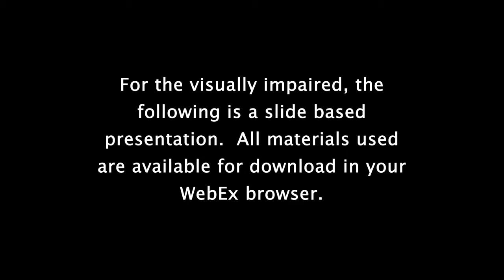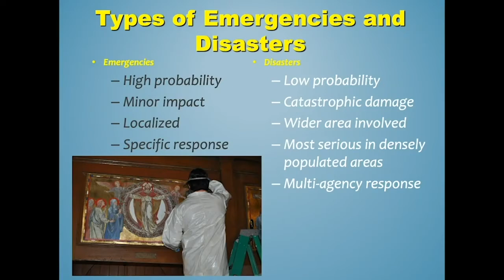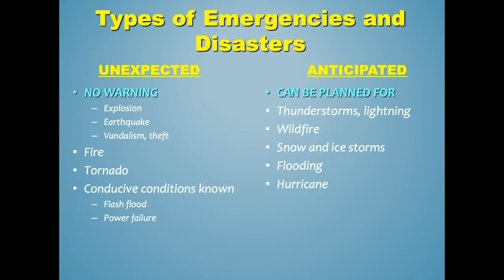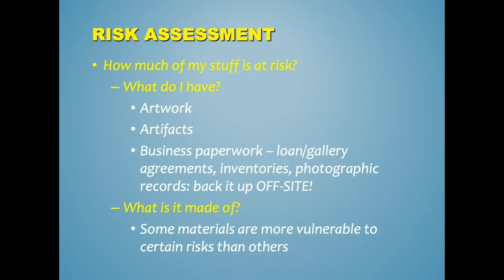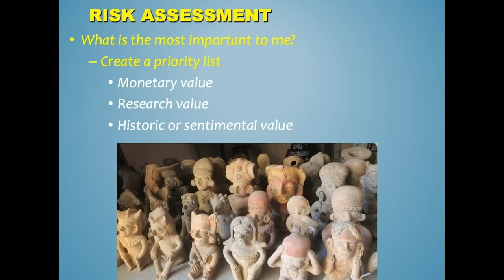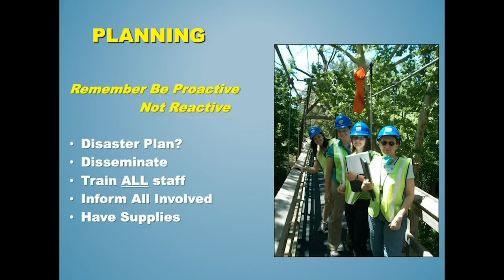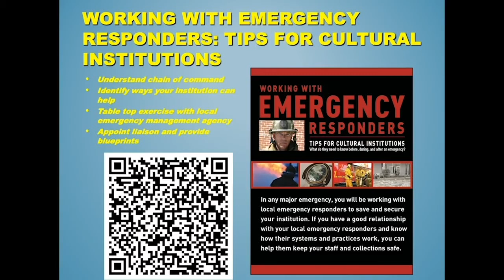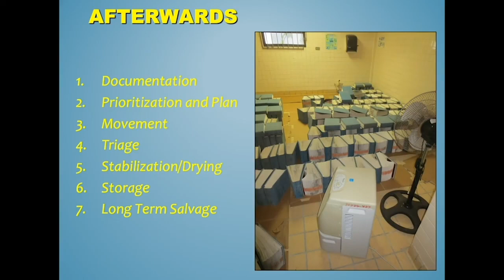2020 Hurricane Season Preparations for Cultural Institutions Webinar - Part 2